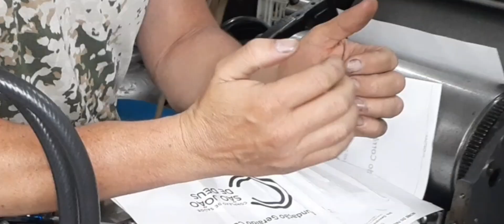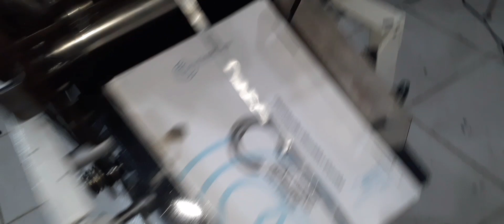Como regular altura do Balancinho com o churrasquinho da multilith